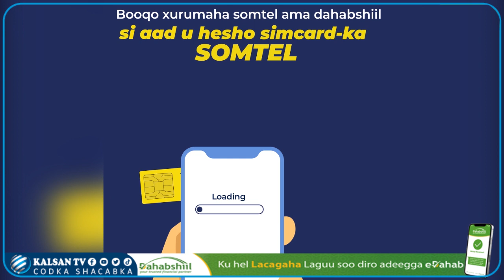Warbixin: Faa'iidooyinka aan lagu baraarugsanyn ee laga helo mooska?